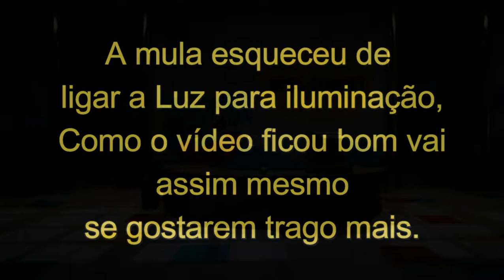Poppy PlayTime: É o Poppy do mal.